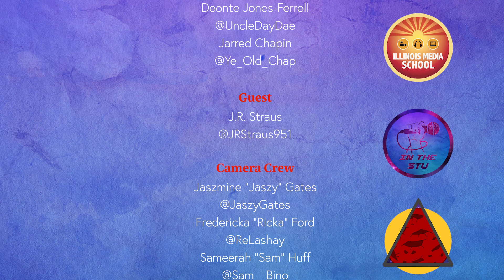J. R. Straus Takes a Trip Down Memory Lane In the Stu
Hi there! Welcome to the 6th episode of In the Stu!

ESPN 100's J.R. Straus tells hosts Uncle DaeDay and Jarred how he got started with radio as a producer, including working on The Howard Stern show, the Straus Project, and more!

🎙Hosts IG

🎥Camera Crew IG

– – – Let’s Connect: – – –

We use this channel to share the IMS campus experience as well as content created by students.

You can find videos that represent IMS on this channel.